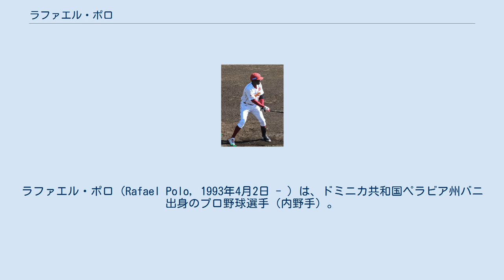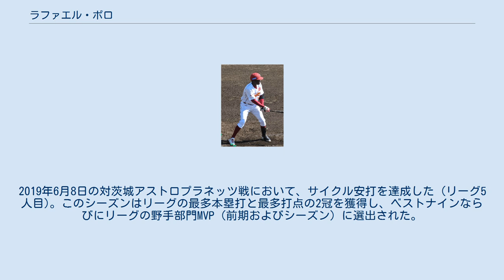ラファエル・ポロ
ラファエル・ポロ（Rafael Polo, 1993年4月2日 - ）は、ドミニカ共和国ペラビア州バニ出身のプロ野球選手（内野手）。
右投右打。
 2010年、16歳でニューヨーク・ヤンキースと契約を結んだ。
この年は、ドミニカン・サマーリーグ・ヤンキースでプレーした。
ここでは、63試合で打率.323の成績を残した。
 2011年もドミニカン・サマーリーグ・ヤンキースでプレーした。
この年は、55試合に出場し、打率.245と前年度から成績を下げたが10盗塁をマークし、自慢の俊足を発揮したシーズンとなった。
 2012年は、ドミニカン・サマーリーグ・ヤンキースでわずか1試合の出場にとどまった。
 2013年、東北楽天ゴールデンイーグルスの春季キャンプにエドガー・ララとともにテスト生として参加した。
 2013年1月7日に楽天との育成選手としての契約合意が発表され、1月26日に入団会見を行った。
あえてスペイン語通訳を置かず、若手選手と一緒に寮生活を送っていた。
だが、日本の生活になじめなかったことから、6月18日にララと共に契約解除となった。
退団までにイースタン・リーグで残した記録は、22試合出場で打率.227、1本塁打3打点であった。
 2015年3月10日に、日本の独立リーグである四国アイランドリーグplusの愛媛マンダリンパイレーツへラファエル・フェルナンデスと共に入団した事が発表された。
 2016年シーズンは打率.329を記録し、年間総合優勝したチームでリーグの首位打者となった。
シーズン終了後、後期およびシーズンのMVPとベストナインに選出された。
2017年シーズンも愛媛でプレーし、最多打点のタイトルを獲得した。
2017年シーズン終了後に退団（任意引退）が発表された。
 2018年3月20日、ベースボール・チャレンジ・リーグの信濃グランセローズへの入団が発表された。
 2019年1月29日時点では信濃と契約しておらず、無所属の状態となっていたが、2月25日に同じベースボール・チャレンジ・リーグの群馬ダイヤモンドペガサスへ入団することが発表された。
2019年6月8日の対茨城アストロプラネッツ戦において、サイクル安打を達成した（リーグ5人目)。このシーズンはリーグの最多本塁打と最多打点の2冠を獲得し、ベストナインならびにリーグの野手部門MVP（前期およびシーズン）に選出された。
2019年シーズン終了後、群馬を退団（自由契約）することが発表された。